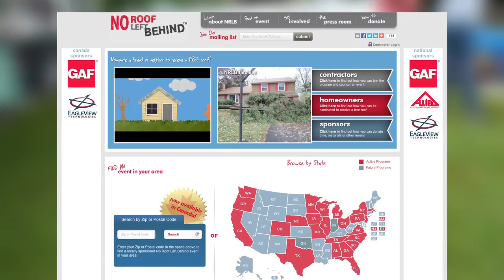Arry's Roofing No Roof Left Behind